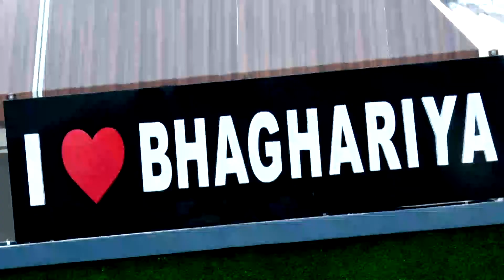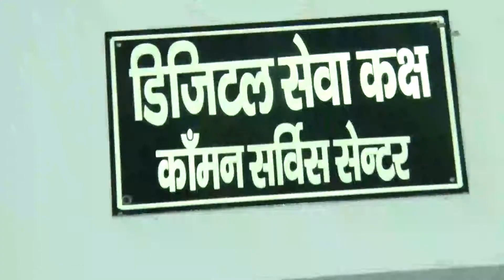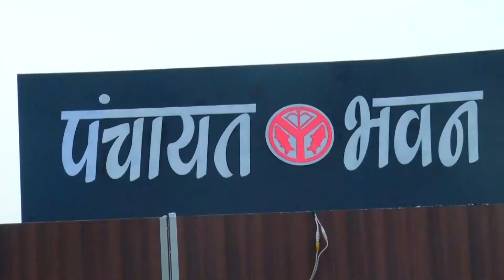Gram Sachiwalay - Bhagahariya Pure Pitai - Gonda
Panchayat Bhawan - Panchayati Raj UP (Gram Panchayat - Bhagahariya Pure Pitai, Block - Katra Bazar, District - Gonda)